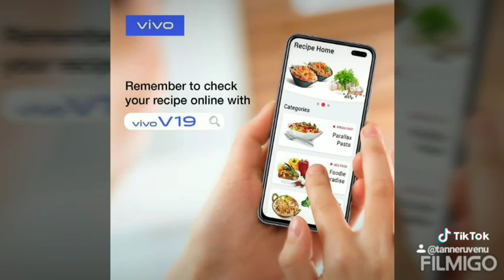Vivo v19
V19